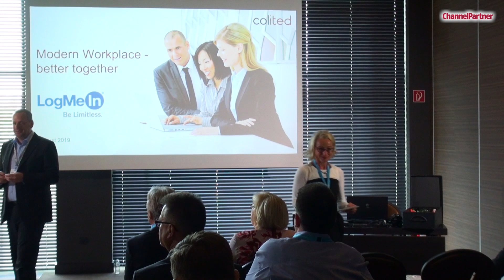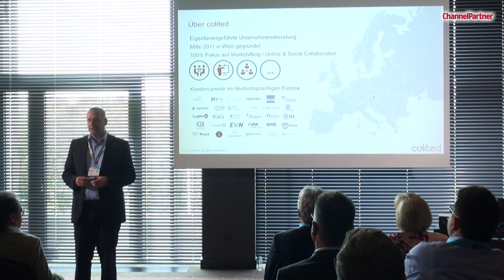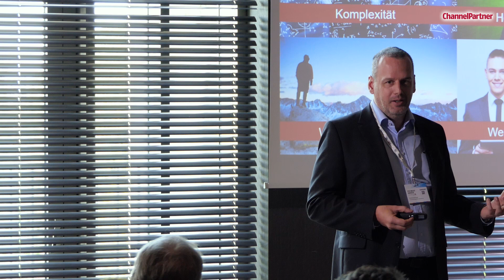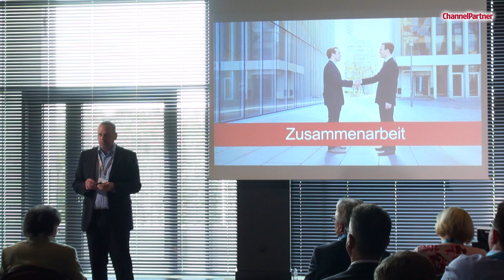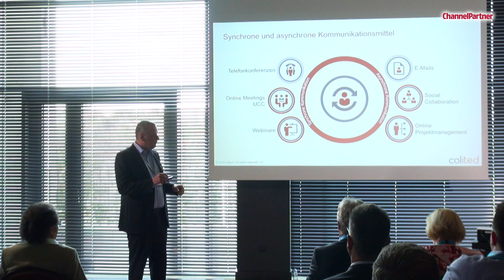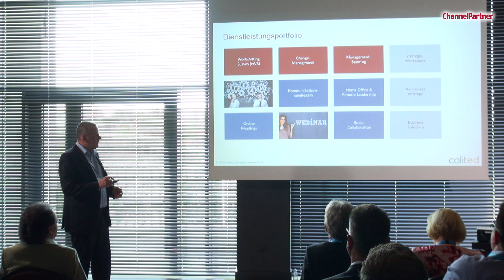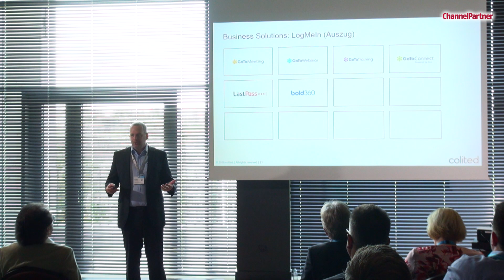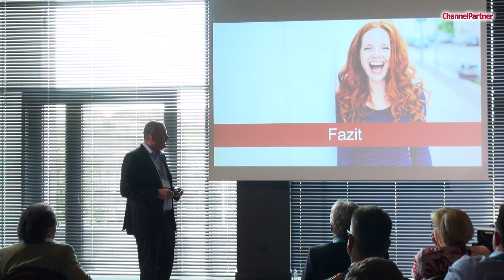SHK2019: Future Work – Die Arbeitswelt der Zukunft mitgestalten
Moderne Arbeitswelten, die Arbeitsplätze der Zukunft, werden immer flexibler. Am Beispiel des eigenen Unternehmens schildert Daniel Holzinger, Gründer und Managing Director der Colited Management Consultancy, wie er mit den GoTo-Lösungen von LogMeIn sein Dienstleistungsportfolio für Kunden erweitern konnte und wie gemeinsame Collaboration in der Praxis funktioniert.